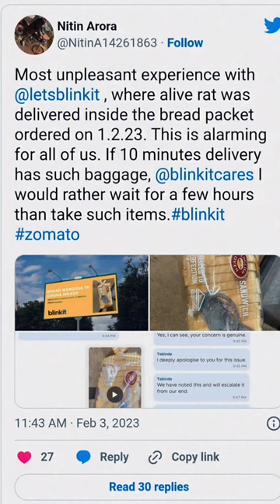Blinkit issue | Finds rat in the bread packet 😳 😳